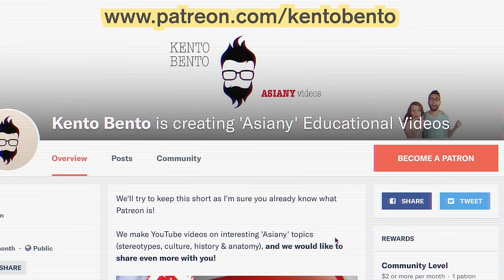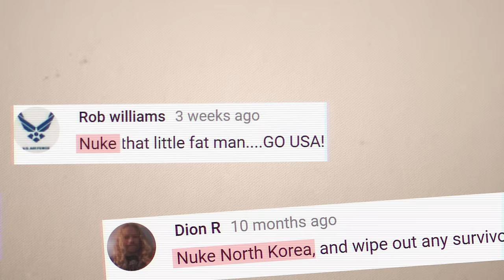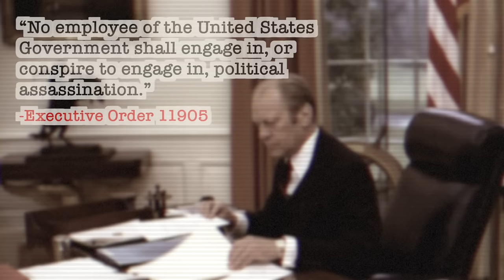How Would You Take Down North Korea? (The 7 Choices)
If you were put in charge of one mission - to take down the North Korean regime - a mission that had previously left world leaders beaten and befuddled, where failure could result in changes to the political and physical landscape for generations to come….what would you do?

And time is of the essence here, as the longer you wait, the likelier it is for Dear Leader to complete development of nukes capable of reaching the continental US, or perhaps anywhere else in the world. Actually, according to some reports, it might already be too late.

But whether North Korea actually fires is another question altogether. If we are to rid the world of this nefarious regime - I’m talking the regime not the people - we have to consider the options. In this video, I’ll go over the seven ways to take down North Korea - including the most destructive, the most convenient, the most secretive, and the most unexpected.